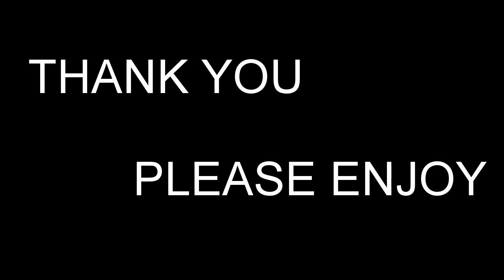JANUARY | STANISLAUS RIVER FISHING